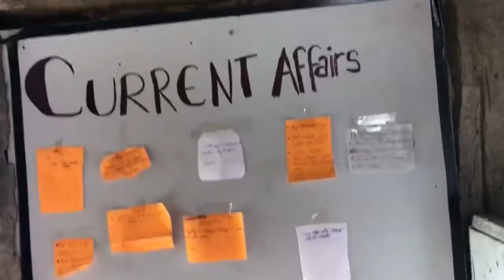Best out of waste ||Reduce Reuse Recycle ||Enhancing the Beauty with plastic planters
Community garden 🪴

This is our humble effort not only to  beautify our Goan but also to make the best out of waste.
Our team is tirelessly doing our best to spread positivity and also to inculcate leadership qualities to our children. We are trying to positively motivate them and encourage them to channelise their creativity in a productive way.
Hope you like our effort and if you do don’t forget to help us spread positivity.

Our motive as you already know is